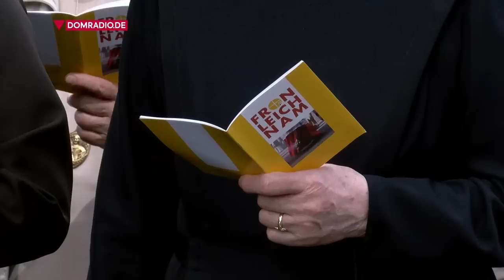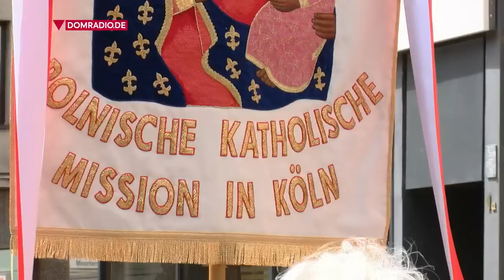Corpus Christi Procession from Cologne 20 June 2019 HD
Corpus Christi Procession through the old town of Cologne, with Benediction in the Kölner Dom, the Cathedral of Sts. Peter and Mary.
Fronleichnamsprozession durch die Kölner Altstadt